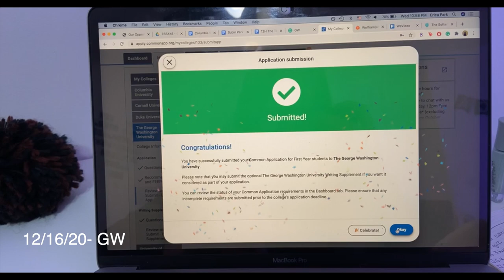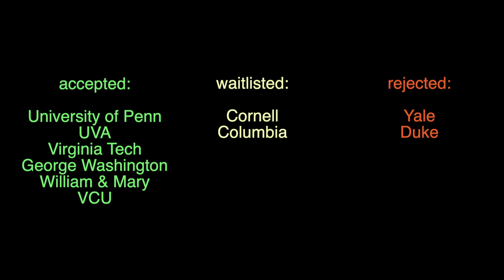COLLEGE DECISION REACTIONS 2021 (UPenn, Yale, Duke, Cornell, UVA, GW...)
BROOO insane insane insane... IM SO THANKFUL

HEY GUYS!! Boost your SAT/ACT score and get help with the college admissions process from SoFlo Tutors. They also have a free course